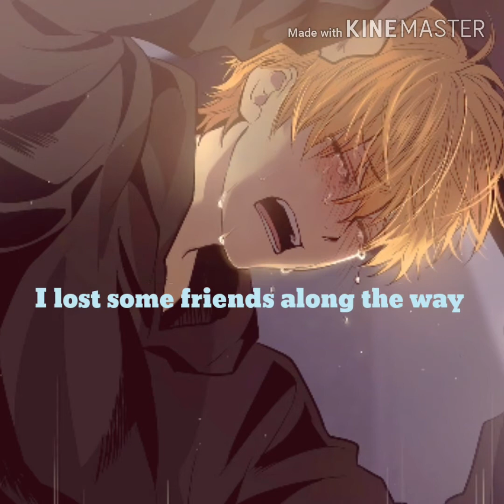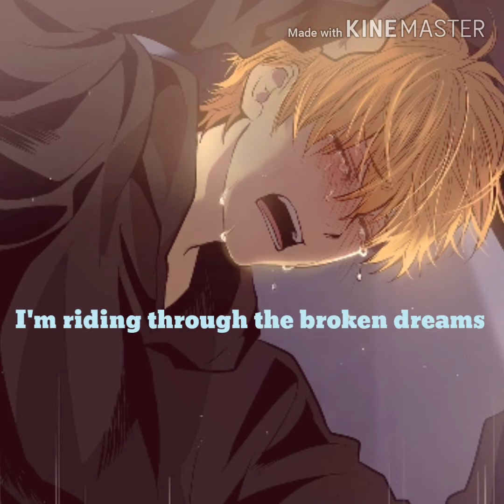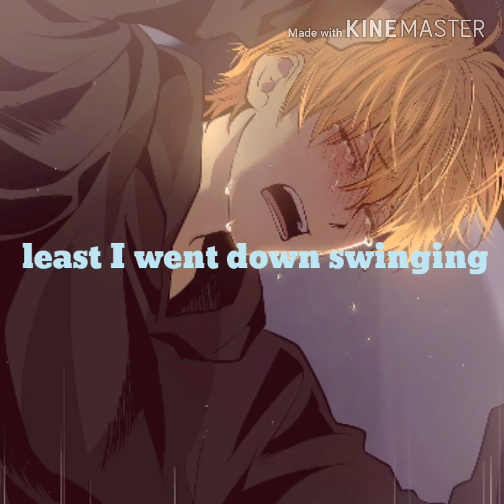◸nightcore◹ - don't matter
Here's my next nightcore! Enjoy :)

Song: don't matter
Credit: not mine